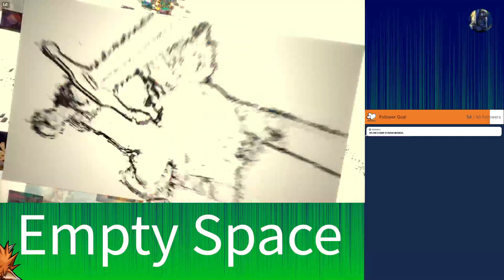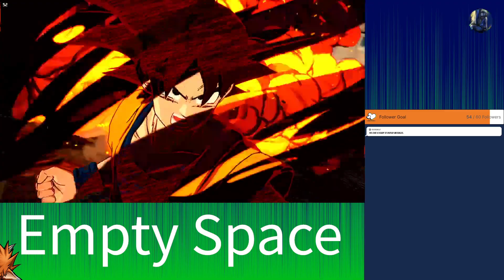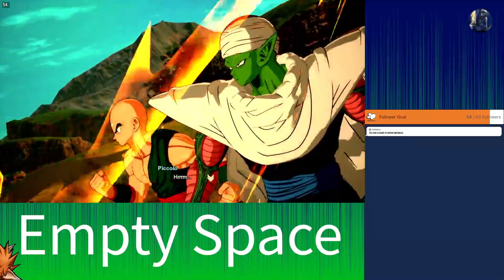Mehtly Ben's Streams: Dragon Ball Sparking Zero Again!!!